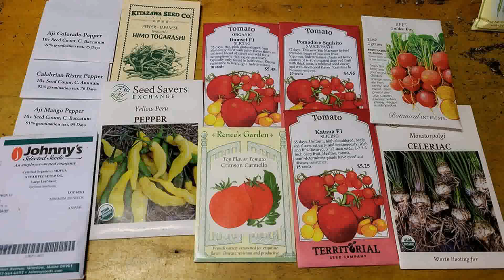Small Vegetable Garden Layout Ideas